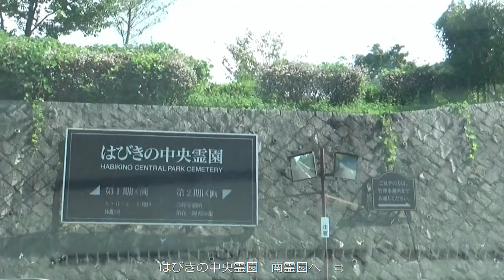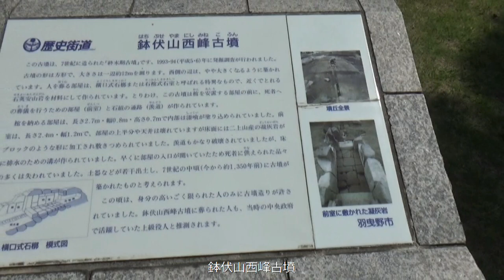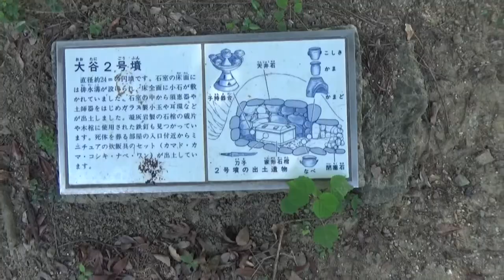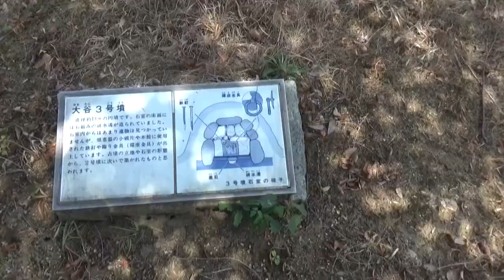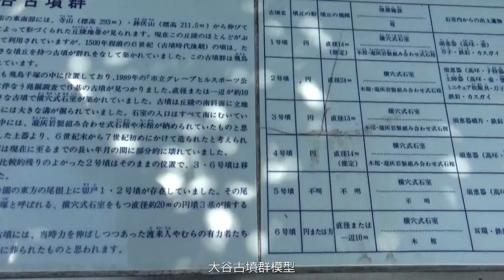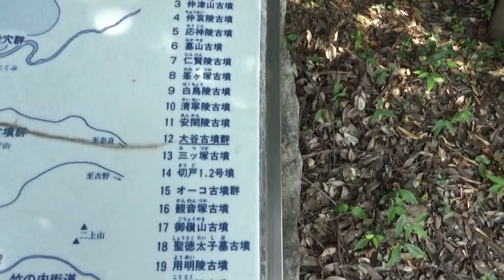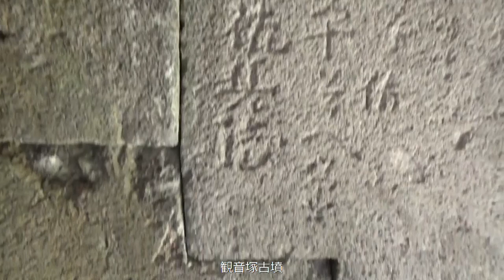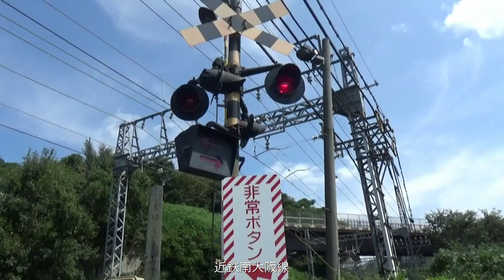2022.9.15 南河内グリーンロード沿いの古墳 鉢伏山西峰古墳⇉切戸１号墳⇉大谷２号墳⇉大谷３号墳⇉大谷６号墳⇉観音塚古墳⇉太平山古墳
南河内グリーンロード沿いの古墳　鉢伏山西峰古墳⇉切戸１号墳⇉大谷２号墳⇉大谷３号墳⇉大谷６号墳⇉観音塚古墳⇉太平山古墳